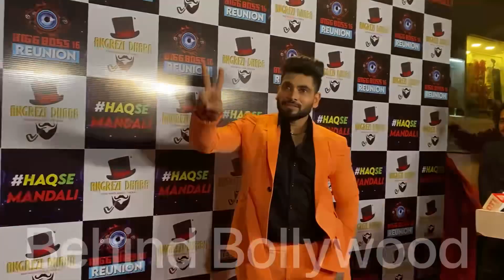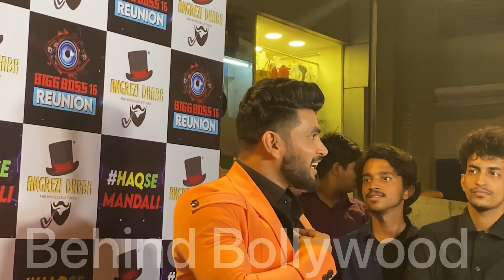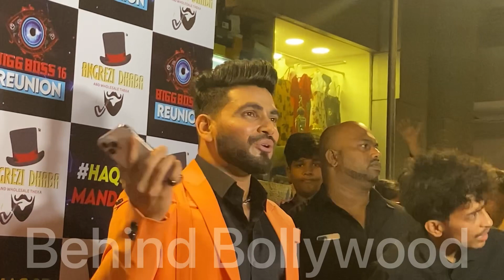shiv thakre talking about mandali 🔥🎉